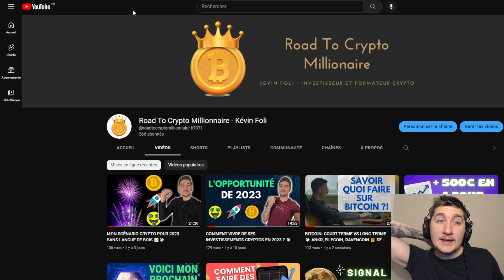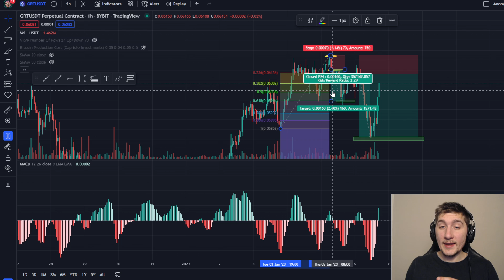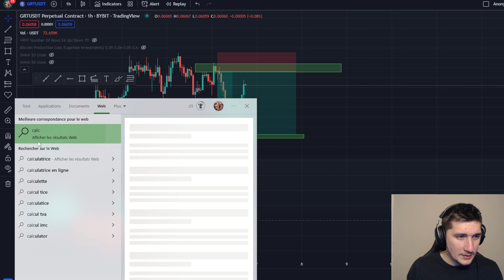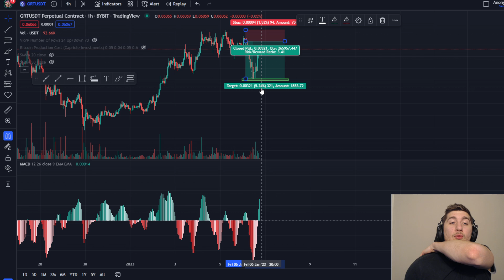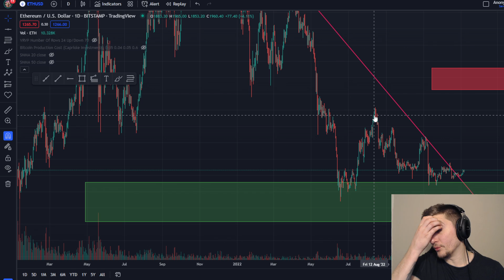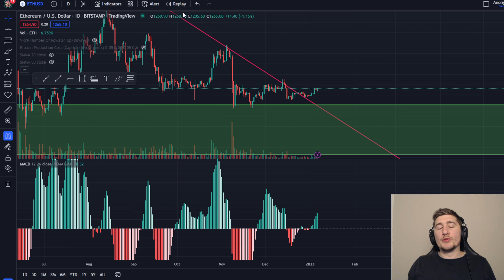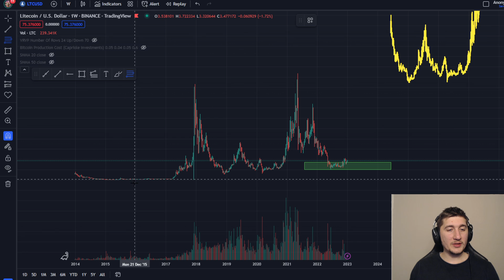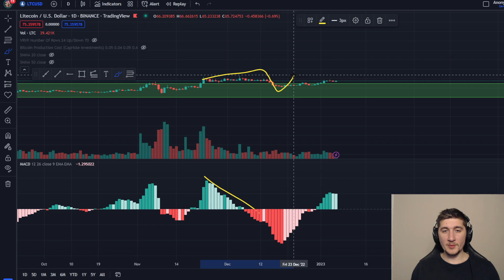MON TOP 3 CRYPTOS QUE J'ACCUMULE EN 2023 ! 🚀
Bien le bonjour et bienvenue sur ma chaine youtube !

Tu veux développer tes compétences d'investisseurs et/ou trader crypto ?

Tu as investi plusieurs milliers d'euros et a subit des pertes ?

Tu souhaites investir plusieurs milliers d'euros mais ne sais pas comment t'y prendre ?

J'ai ce qu'il te faut, prend rdv avec moi dès maintenant pour découvrir de quoi il s'agit:

Kévin F ❤️️